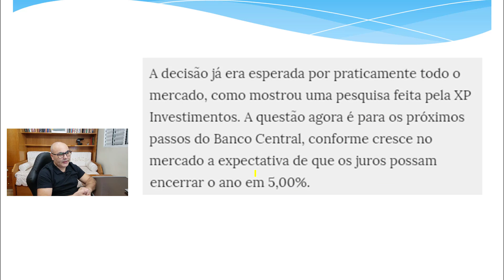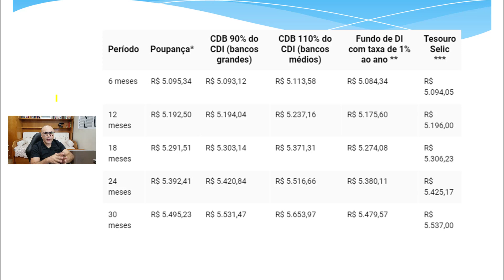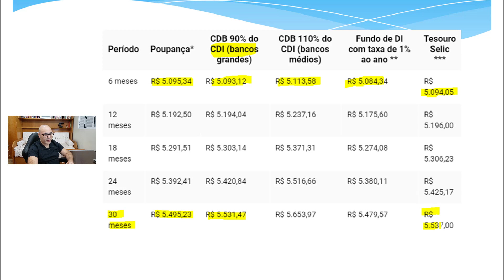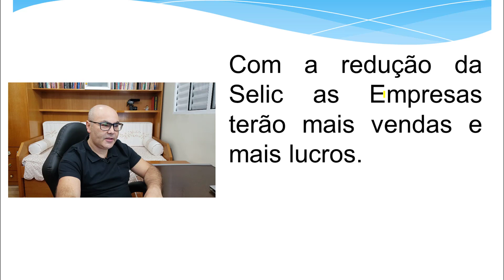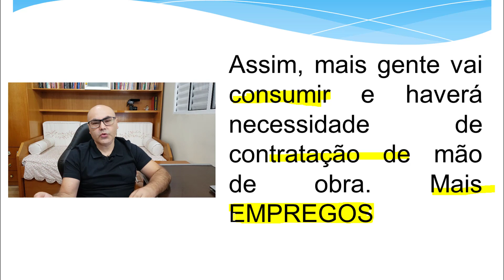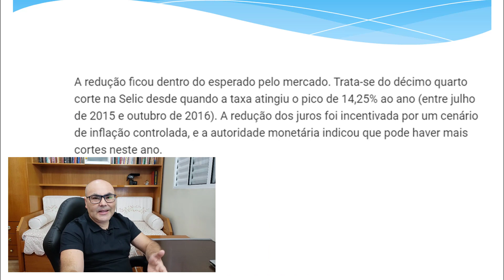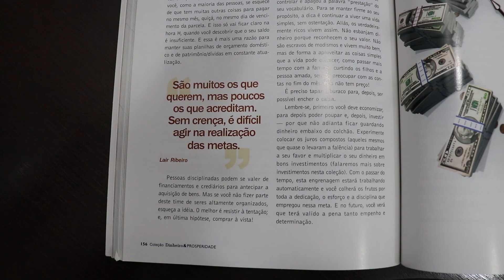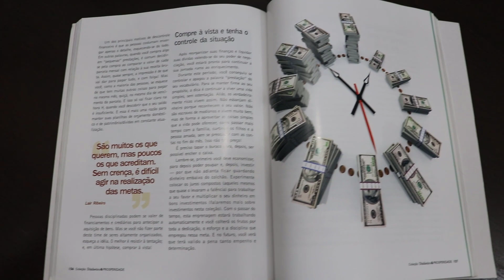Copom REDUZIU a Taxa SELIC para 5,5% ao ano I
O Copom (Comitê de Política Monetária) do Banco Central decidiu cortar a taxa básica de juros (Selic) em 0,5 ponto percentual, de 6% para 5,5% ao ano, na segunda queda seguida. Com isso, a Selic atinge uma nova mínima histórica.

LEVANTE
Relatório Especial - Vale a pena investir no IVVB11?